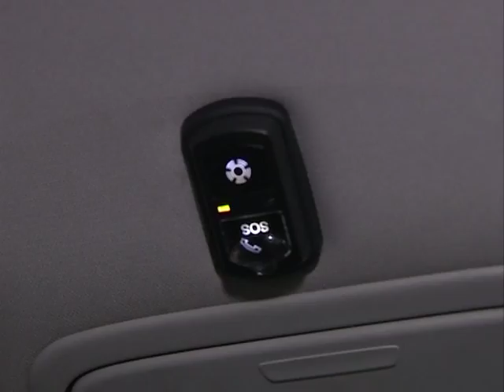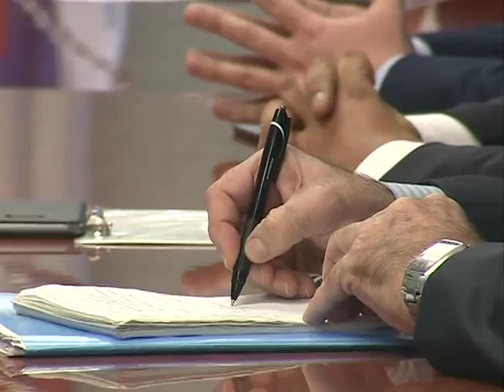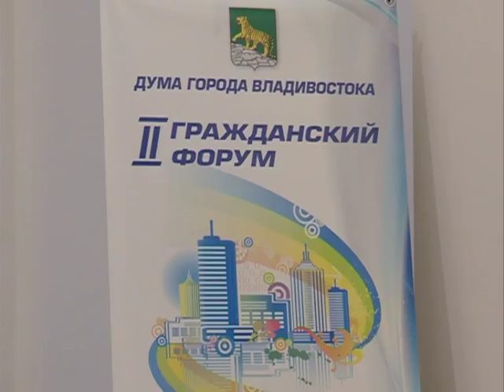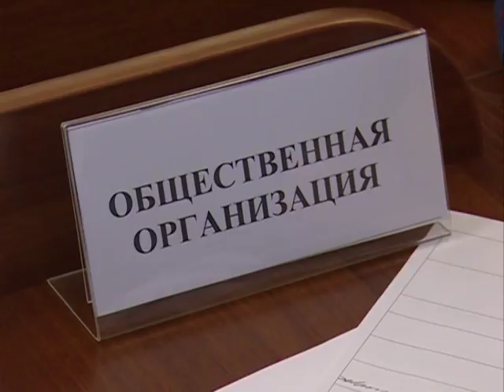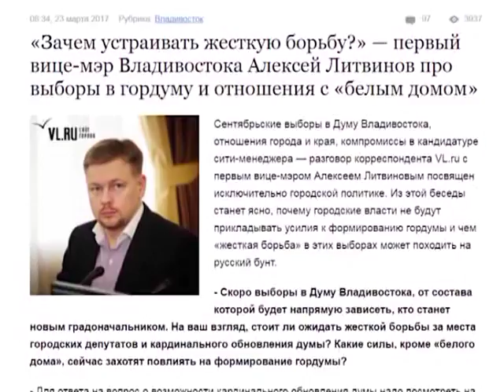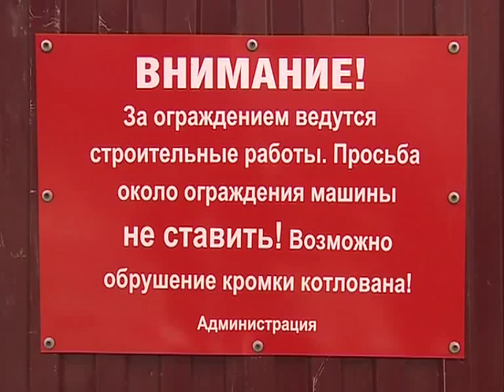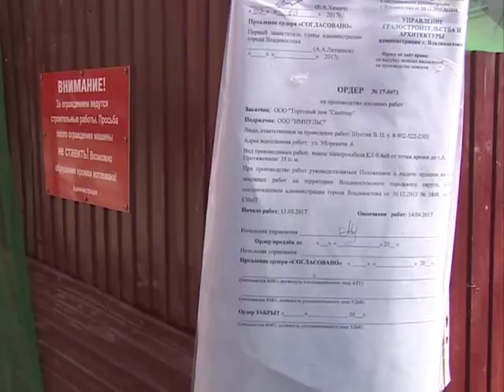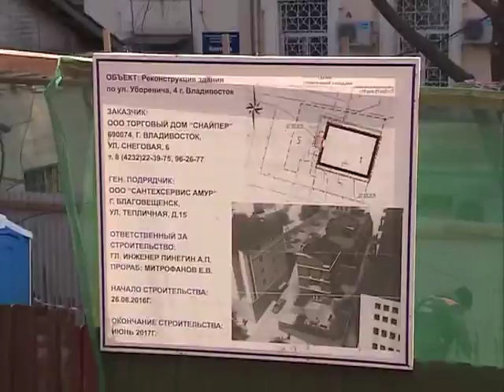Копия видео "СТАЛКЕР 03 25 291 1 29 10"